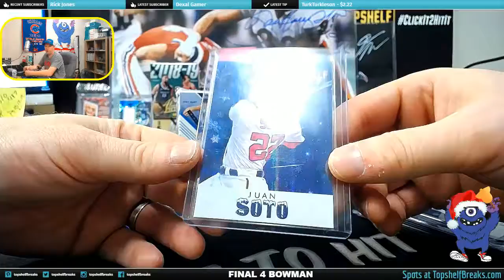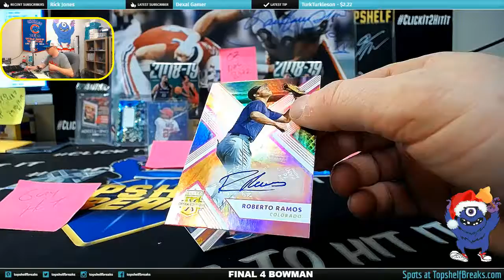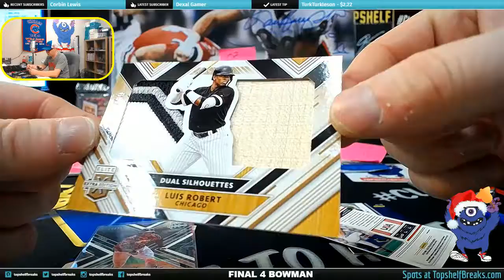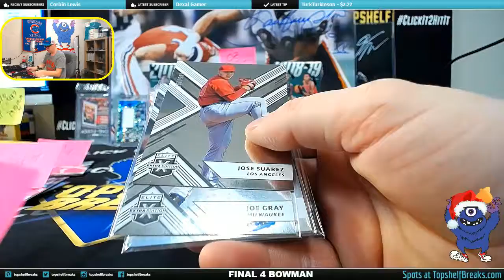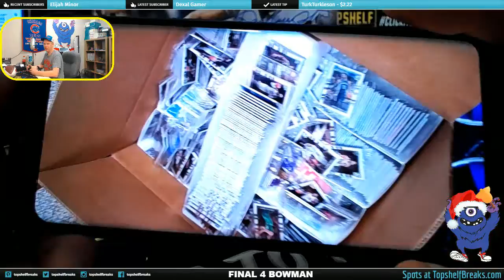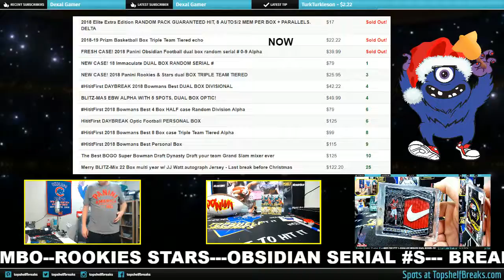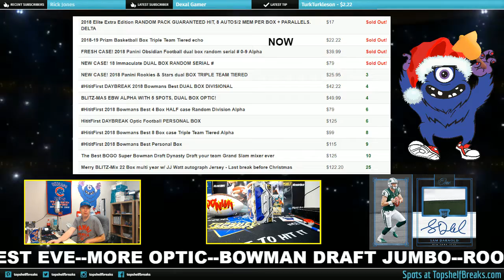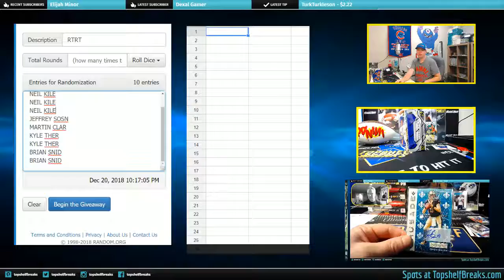ELITE BASEBALL RANDOM PACKS